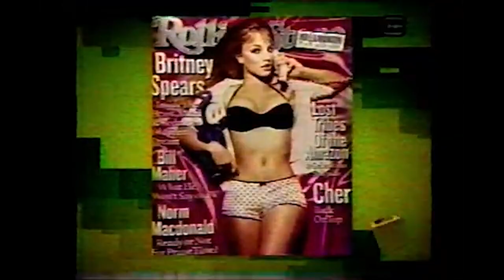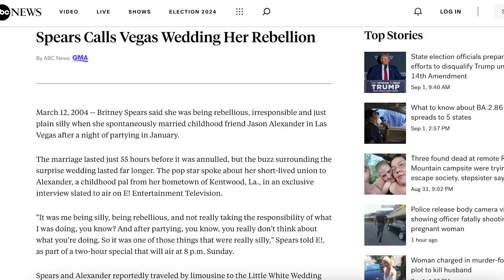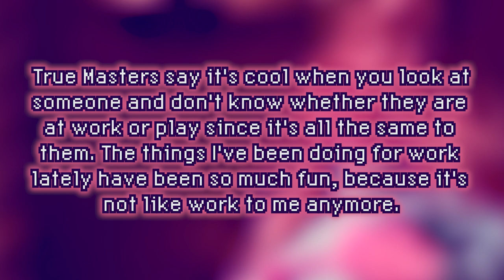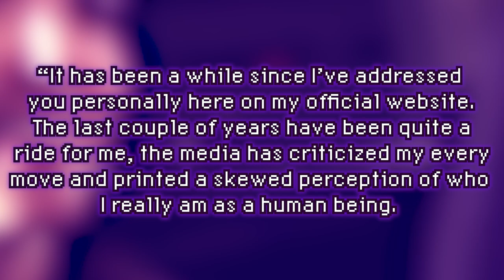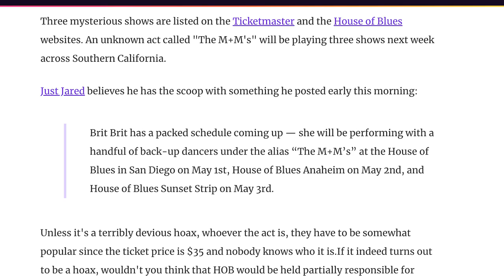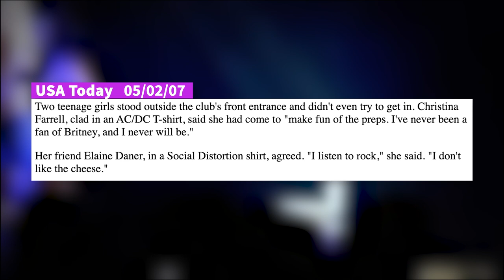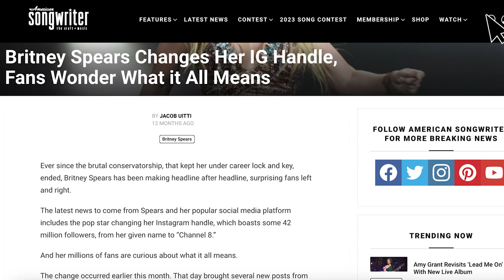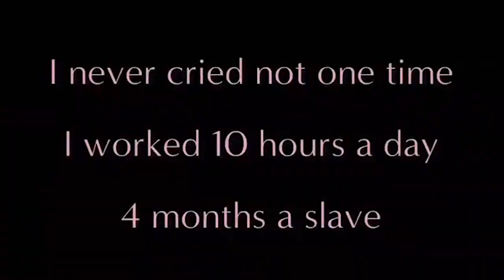The M+M's Tour | Britney Lore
A brief look at the time that Britney Spears (executive producer of Blackout, co-director of the "Do Something" music video, cinematographer of Britney and Kevin: Chaotic, and former manager of Britney Spears) embarked on a six-show long House of Blues tour.

Britney Spears MM Tour Live from Orlando, 19 мая 04 Do Somethin' –
All about Pop Music!

Chapters
00:00 Born to Make You Money
03:28 Her Prerogative
14:49 Britney Spears’ Manager
21:28 The M&M Tour
24:55 so skinny
27:56 stop blaming her knee!
31:34 the one thing we do know